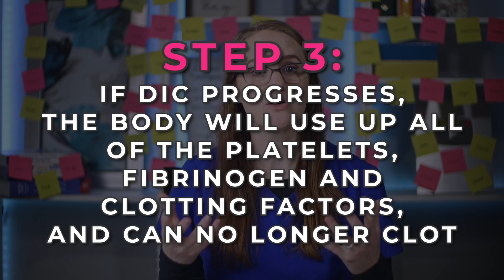Disseminated Intravascular Coagulation (DIC): Why It's So Dangerous & How It Works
▶️ MASTER Concept Maps and learn how to study more effectively in nursing school!

💉 NursingSOS Membership Community
1,000+ step-by-step nursing lectures, plus ALL of my cheat sheets and study guides to help you pass nursing school (without the stress and overwhelm).

Packed with must-know NCLEX® points, key critical thinking points, and fun memory tricks to help you learn things faster and easier in nursing school!

Struggling to understand DIC (aka Disseminated Intravascular Coagulation)? In this video, we're breaking down one of the most complex pathophysiology concepts in nursing school into simple, easy-to-understand steps! That way you'll be super prepared for your nursing school exams and the NCLEX®

🧠 MEMORY TRICK:

Think "DIC = Double Trouble" - clotting AND bleeding at the same time!

💡 KEY CRITICAL THINKING POINTS:

• DIC doesn't happen on its own, it's always caused by something else (sepsis, cancer, trauma, blood transfusion reactions, pregnancy complications)
• The body clots uncontrollably, uses up clotting factors, then can't clot anymore = hemorrhaging
• Microclots form everywhere, compromising blood flow to organs = multisystem organ failure

🚨 NCLEX® KEY POINTS:

• DIC is a medical emergency and needs immediate treatment or it's fatal
• Watch for both clotting AND bleeding symptoms in the same patient
• Common causes: sepsis, cancer, major trauma, blood transfusion reactions, pregnancy complications

💡 HERE'S WHAT YOU'LL LEARN:

• Complete DIC pathophysiology broken down into 4 simple steps
• Why DIC causes both clotting AND bleeding simultaneously
• The critical illnesses that trigger DIC
• How uncontrollable clotting leads to organ failure
• Why the body runs out of clotting factors and starts hemorrhaging
• Critical thinking behind this complex medical emergency

🎯 CRITICAL THINKING IS ALWAYS KEY: Learn the WHY behind DIC pathophysiology, not just memorization (because let's be real, your nursing exams don't test you on how well you memorize things, they test you on your critical thinking skills!)